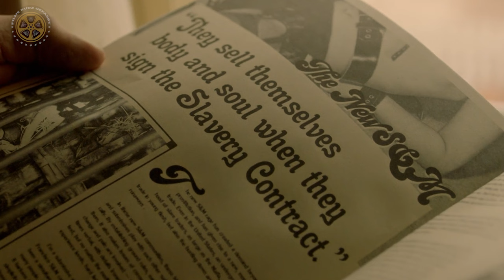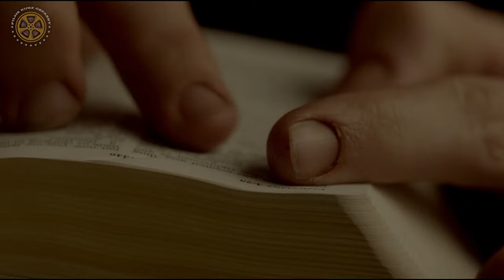Paar Entführt Ein Mädchen für 7 Jahre, Um ihren Sadismus An ihr Auszuüben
ende erklärt Filme erklärt  gewiss ungewiss